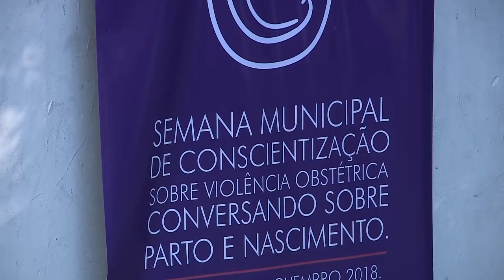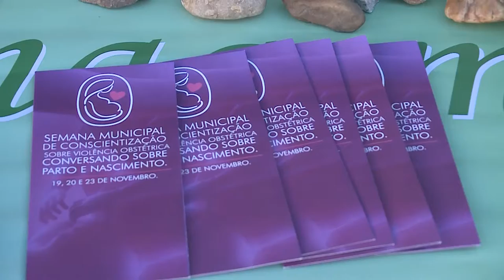Semana conscientiza sobre a violência obstétrica em Santa Maria